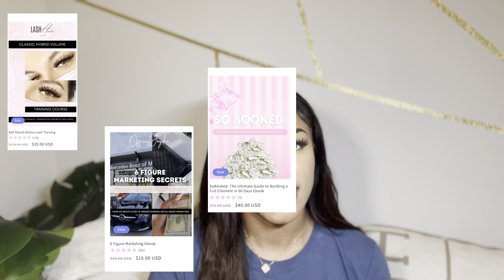COMMON LASH TECH MISTAKES